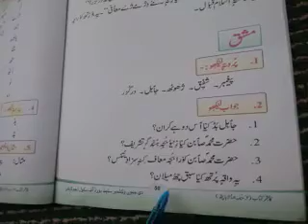3rd kashmiri Questions of Darguzar by Mohd Maqbool tr ups walrama